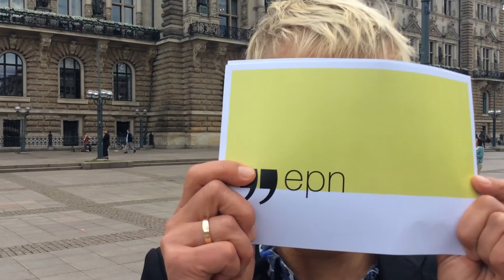Gretchenfrage ³/Folge 45: Stefanie von Berg, Politikerin/Hamburgische Bürgerschaft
Die Gretchenfrage hoch 3 - Gretchen fragt, Norddeutschland antwortet.